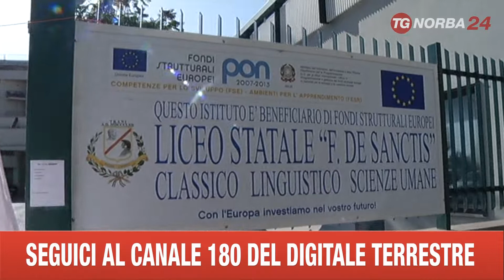TRANI SCIOPERO STUDENTI LICEO CLASSICO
ALTRA PROTESTA STUDENTESCA IN PUGLIA. PROTAGONISTI GLI ALLIEVI DI UN ALTRO LICEO CLASSICO, IL DE SANCTIS DI TRANI. HANNO ORGANIZZATO IL PRIMO SCIOPERO DELL'ANNO PERCHE' - PER LA PRIMA VOLTA NELLA STORIA DEL PRESTIGIOSO ISTITUTO - SONO SCATTATI I DOPPI TURNI. QUEST'ANNO GLI ISCRITTI SONO AUMENTATI, SONO PIU' DI 700, MA NESSUNO - NE' GLI STUDENTI NE' I DOCENTI - VUOLE TRASFERIRE PARTE DELLE CLASSI IN SUCCURSALI COSI' LONTANE, COME SUGGERITO DALLA PROVINCIA. IL LICEO OSPITA ANCHE L'INDIRIZZO LINGUISTICO E QUELLO PEDAGOGICO. I RAGAZZI SAREBBERO DISPOSTI A RINUNCIARE AI LABORATORI PUR DI RESTARE NELLA SEDE CENTRALE, CHIEDONO PER QUESTO RISPOSTE IMMEDIATE E SI DICONO PRONTI ALL'OCCUPAZIONE